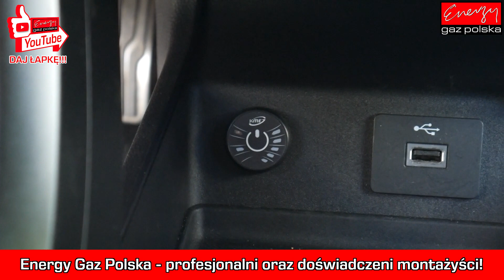Ford Fusion 2.7T 333KM 2017r na gaz LPG! Montaż LPG w Energy Gaz Polska Warszawa Ostrobramska 38A!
Ford Fusion 2.7T 333KM 2017r na gaz LPG! Montaż LPG w Energy Gaz Polska Warszawa Ostrobramska 38A! 333 KM i bezpośredni wtrysk paliwa! To jest auto, do którego LPG mogą zamontować tylko prawdziwi Eksperci LPG! I dlatego Ford Fusion trafił do Energy Gaz Polska - bo tu znajdzie prawdziwych Ekspertów LPG, którzy doskonale znają się na montażu LPG do Forda z bezpośrednim wtryskiem paliwa!

A to jest nie lada wyczyn, bo Ford jest z bezpośredniem wtryskiem, więc trzeba poprawnie wyregulować instalację gazową i dotrysk benzyny, do tego jest wyposażony w turbo i ma ponad 300 KM! taki silnik wymaga do montażu LPG nie lada Ekspertów! A w dodatku silnik 2.7T 333 KM to nie jest popularna jednostka napędowa! Do montażu potrzebna jest i wiedza i ogromne doświadczenie, bo inaczej Ford Fusion na LPG nie będzie działał poprawnie!

Ford Fusion 2.7T 333KM 2017r gaz LPG! Profesjonalny montaż LPG do Forda w warsztacie Energy Gaz Polska - auto gaz! Ford Fusion to prawdziwy luksus na GAZ LPG! Profesjonalny montaż LPG pozwala cieszyć się komfortem jazdy oraz doskonałymi osiągami płacą połowę za paliwo! Od dziś dzięki instalacji gazowej do Forda Właściciel będzie jeździł o POŁOWĘ taniej!

Aby cieszyć się w pełni komfortową jazdą należy wykonać montaż LPG w profesjonalnym i renomowanym warsztacie gazowym! Dzięki temu instalacja LPG będzie działać bezproblemowo przez tysiące km! Szukasz sprawdzonego warsztatu do montażu LPG w Warszawie - sprawdź Energy Gaz Polska Ostrobramska 38A!

➡️ PARAMETRY PROFESJONALNEGO MONTAŻU INSTALACJI LPG:
➡️ Marka i model: Ford Fusion
➡️ Rok produkcji: 2017r
➡️ Silnik: 2.7T 333KM
➡️ Jaki gaz? Instalacja LPG: KME NEVO SKY DIRECT
➡️ Spalanie PB/100 km: 12L
➡️ Spalanie LPG/100 km: 12L + PB 2L
➡️ Przełącznik LPG: We wnęce w środkowym panelu
➡️ Pojemność zbiornika na gaz: 110L
➡️ Cena paliw w dniu montażu : LPG 2,35 zł, PB 5,39 zł
➡️ Oszczędność / 1000km: 270 zł*
➡️ Zwrot instalacji LPG: 27 000 km